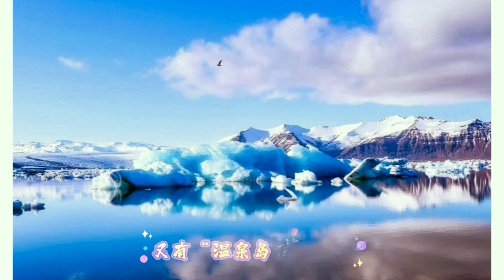你知道吗？冰岛竟然是神奇的温泉岛国